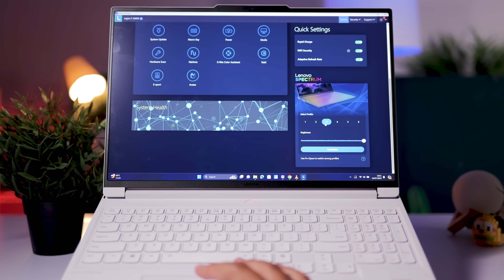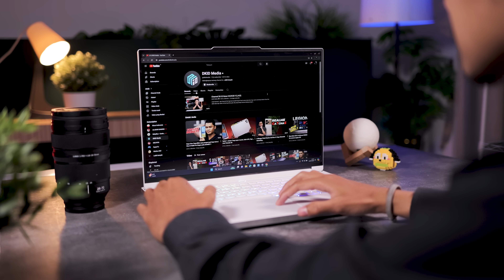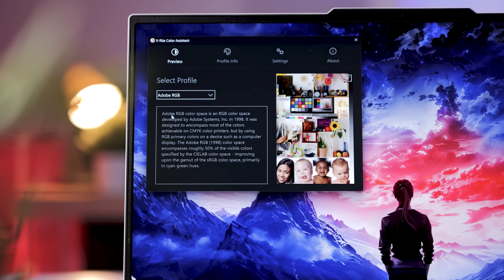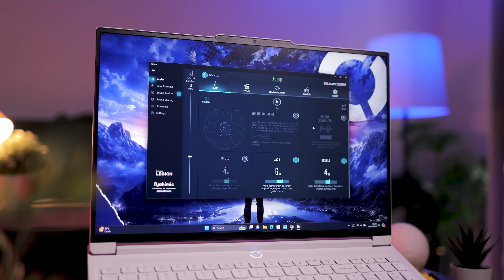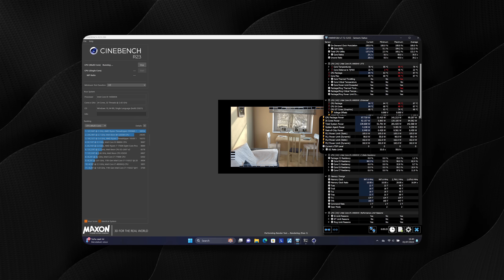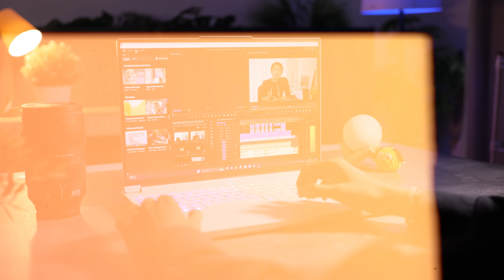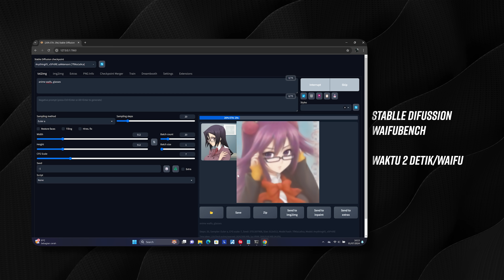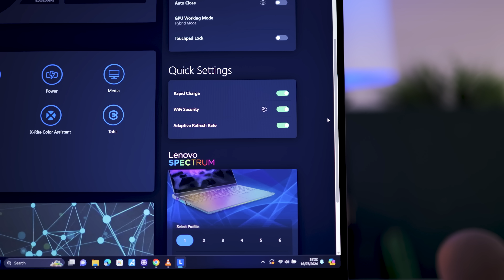Tipis & Ganas ! Laptop Impian Para gamers ! Review Lenovo Legion 7 16IRX9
Kalo bingung cari laptop dengan CPU dan GPU kenceng, ini ada  Lenovo Legion 7 16IRX9 dengan CPU Intel Core i9 14900HX + GPU RTX 4070 dengan platform yang sama dengan laptop gaming lainnya.

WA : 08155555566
REKOMENDASI LAPTOP Terbaik Update 2023